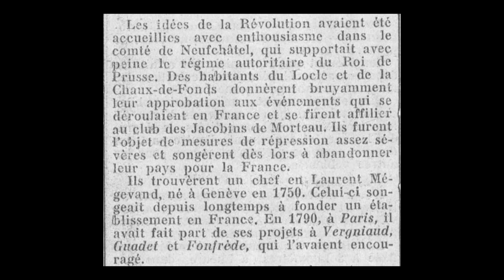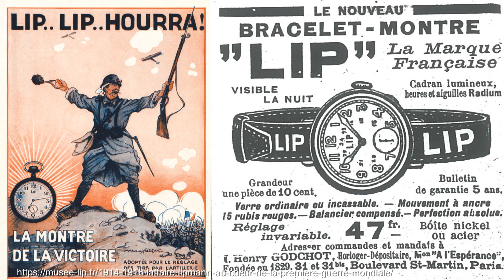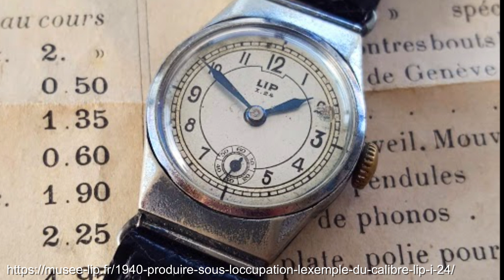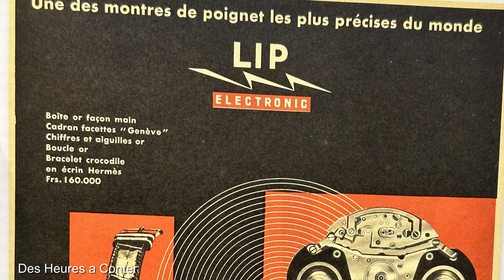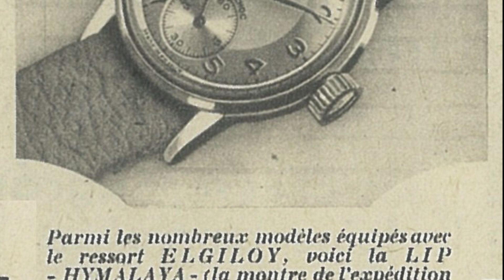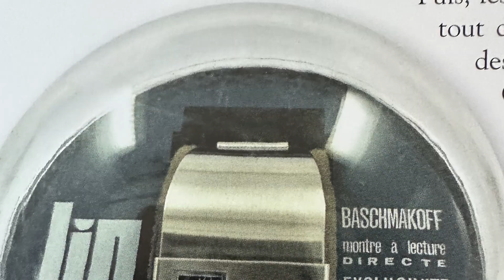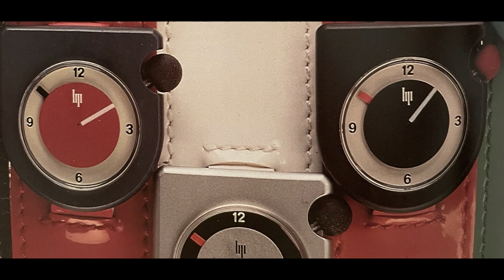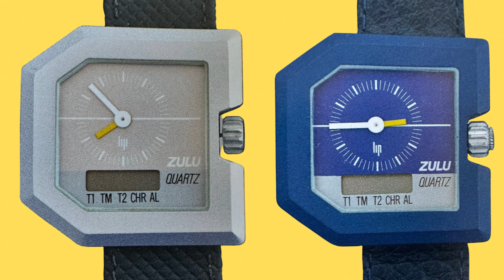Lip Watches: 6 reasons why they are THE most underrated brand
Today we embark on a captivating journey through the world of French watchmaking to uncover a hidden gem that has long been overlooked. Prepare to be enlightened as we shine a spotlight on the most underrated watch brand of all time: Lip!

I present six reasons why Lip is truly magnifique and deserves far more esteem than it currently receives. So much more than just a brand with a logo resembling Hewlett Packard's, Lip holds a rich history waiting to be discovered.

Let's kick off this exploration by delving into Lip's inspiring early history, which traces its roots back to the picturesque town of Besançon, nestled near the Swiss border. This region was a thriving hub of watchmaking, making it the perfect birthplace for Lip. From its humble beginnings in 1867 as Le Comptoir d'Horlogerie LIPMANN, the brand flourished and eventually became Société Anonyme d'Horlogerie Lipmann Frères. Besançon's reputation as a center of precision watchmaking was further strengthened by milestones like the 1883 observatory and the astronomical clock. Lip introduced caliber 20.3, a movement that obtained the coveted chronometer certification in 1899, solidifying its place in the prestigious tradition of watchmaking.

Lip's resilience in times of war is reason number two to appreciate this brand. Even during World War II, Lip didn't falter. Its subsidiary, Saprolip, produced vital military equipment, despite Besançon being occupied by German forces. Lip continued to craft watches as part of Free France, with their iconic Type I watch being crafted in Issoudun and later in Valence. Once Besançon was liberated in 1944, Fred Lip, the man synonymous with the brand, returned to lead it to new heights.

Reason three shines a light on Lip's unsung contributions to modern movement technology. Before the likes of Hamilton Ventura, Lip and Elgin jointly announced the development of an electric watch, the R27 caliber, in 1952. Lip also ventured into electronic watches, introducing transistor control with the Lip R50. Their involvement in early quartz research through CETETHOR led to the development of the R032 and R033 quartz movements in the early '70s. Lip pushed the boundaries of innovation in the electronic era of watchmaking, deserving greater recognition.

Lip's exceptional marketing prowess takes center stage as reason number four. Captivating campaigns were a hallmark of the brand, rivalling even Rolex and Timex. Their association with mountain explorers through the Himalaya watch, sponsorship of the Grenoble Winter Olympic Games in 1968, and collaborations with renowned brands like Blancpain, Breitling, and Universal Geneve showcased Lip's marketing genius. Fred Lip's strategic moves solidified the brand's position in the industry.

Reason five highlights Lip's trailblazing collaborations with designers, infusing artistic vision into their timepieces. Under the leadership of Claude Neuschwender, collaborations with Rudi Meyer, Isabelle Hebey, Marc Held, and Michael Kinn resulted in vibrant and eye-catching watches. The iconic Mach 2000, designed by Roger Tallon, became a symbol of Lip's dedication to innovative design collaborations. Lip set the stage for future collaborations between watch brands and renowned designers.

Lastly, reason six explores Lip's foray into the digital watch game. Collaborating with Roger Tallon, Lip introduced LED technology in their watches, including the Zulu Quartz Ana-digi. These timepieces showcased Lip's commitment to embracing new technologies.

Despite their remarkable achievements, Lip remains vastly underappreciated. I invite you to join the conversation and share your thoughts on this extraordinary brand in the comments section below. It's time

Reason 1: 0:19
Reason 2: 1:56
Reason 3: 2:49
Reason 4: 3:48
Reason 5: 5:06
Reason 6: 6:33